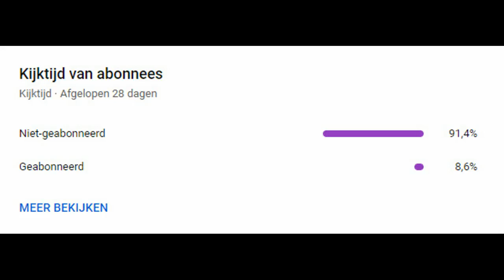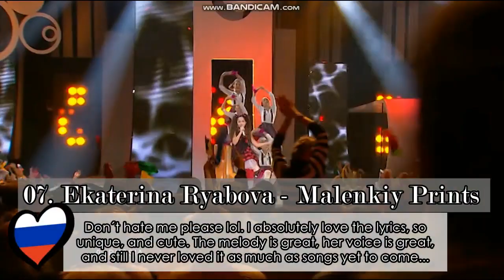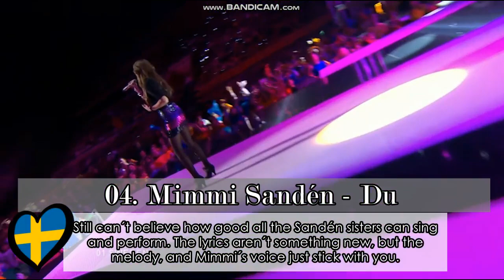Junior Eurovision 2009: My Top 13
Back again after again a long hiatus. Working a lot, but want to make more videos again. So here is my JESC Top of 2009.